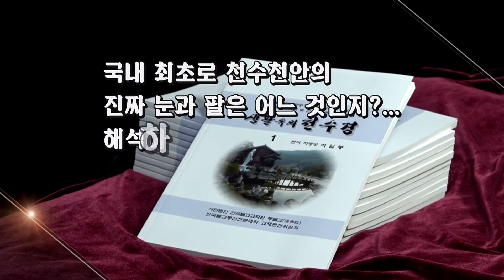야단법석 제117회... 부처님의 수인법(手印法)이 궁금합니다...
*석일봉스님 저서/도서쇼핑몰